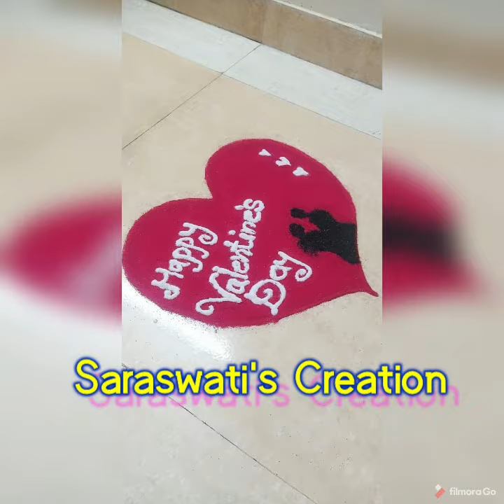Valentine's Day Special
Rangoli Art Created By Saraswati